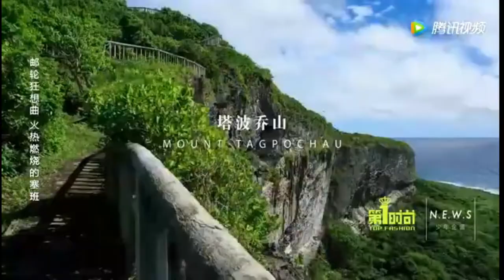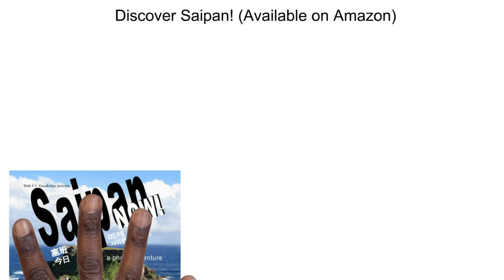China Travel Channel on Saipan!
I'm redoing a few of the most popular videos with a new animated intro and voiceovers. You may have seen this before.